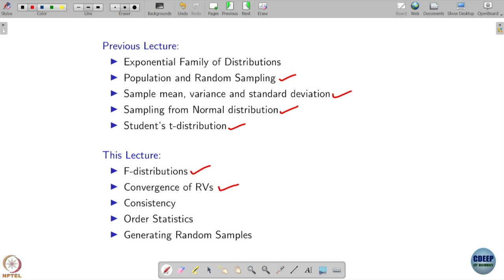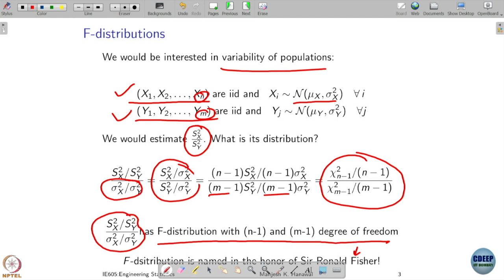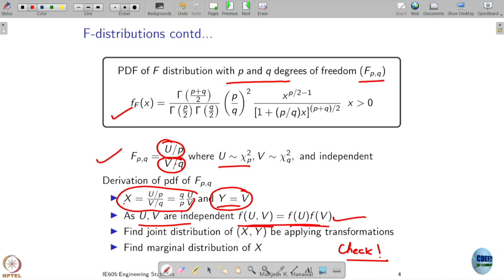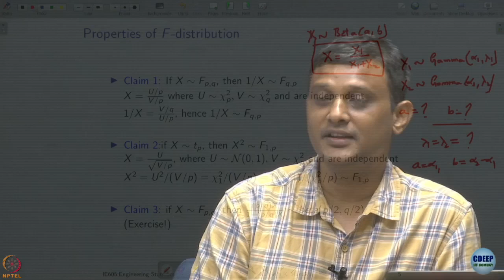Week 5: Lecture 24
Week 5: Lecture 24: F-distribution and its properties